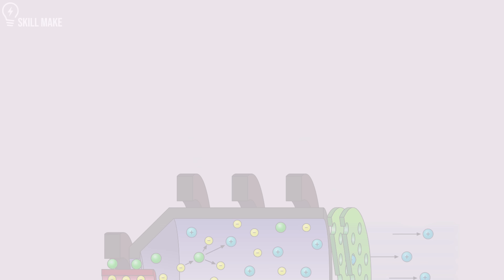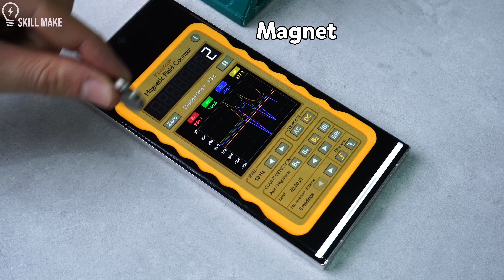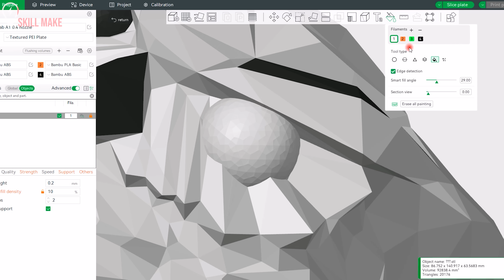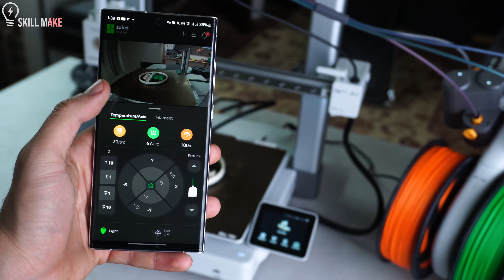I Built the Next-Gen IONIC PLASMA THRUSTER Using NASA’s Secret Design!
DIY NASA-Inspired Ionic Plasma Thruster: Revolutionizing Propulsion with High Voltage & Electromagnets!
Unlock the secrets of ionic propulsion with my latest DIY experiment! Discover how to harness high-voltage generators (50,000+ volts!) to accelerate ionized gases, creating thrust without moving parts—just like advanced NASA ion thrusters! In this video, I break down:

How electrons collide with neutral gases to generate supercharged plasma.
The role of electromagnets in focusing ion beams for maximum thrust efficiency.
Step-by-step build of a dual-stage plasma thruster (inspired by aerospace engineering!).

Bambu Lab 3D Printer Purchase Link

🔥 WARNING: High-voltage experiments ahead! Watch as I tackle extreme challenges, from ion wind optimization to stabilizing plasma arcs with rare-earth magnets. Can this design rival traditional jet turbines?
⏱ Timestamps:
0:00 - The SCIENCE of ionic thrusters
00:40 - NASA’s ion propulsion vs. MY DIY prototype
01:15 - Magnetic confinement explained (spoiler: it’s mind-blowing!)
02:45 - Find best Plasma THRUSTER Design
07:40 - Thrust test results vs. theory